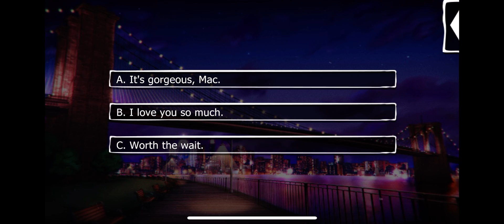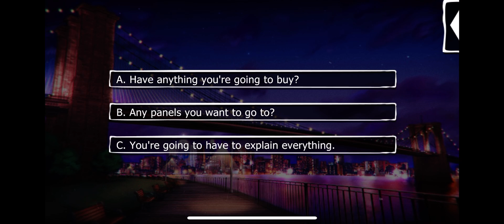Mackenzie Season 6 Episode 7